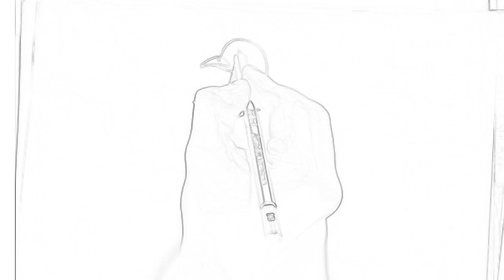How to draw an eagle 👀with 4×4 dots easy//create simply drawing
how to draw eagle with 4×4 dots simple way to create new😊